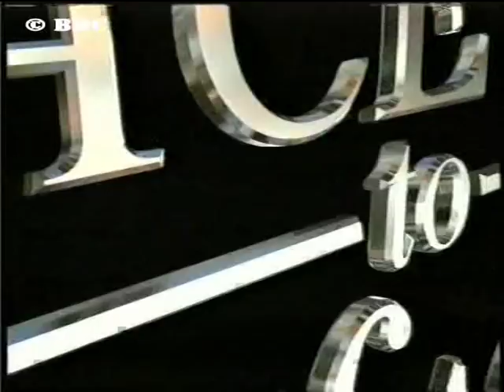FTF Mohd Kaif 13 3 2004